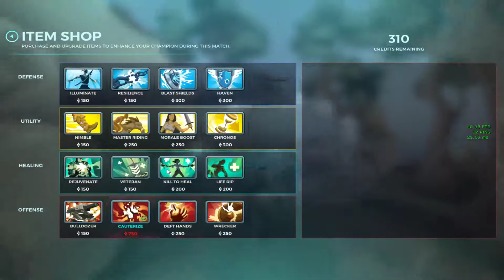Viktor (Ranked) - Comical Goes Jolt 5 and guess what happened